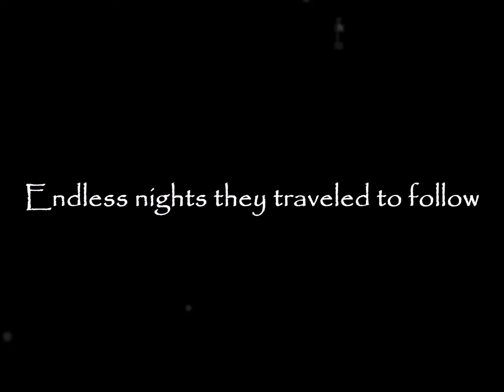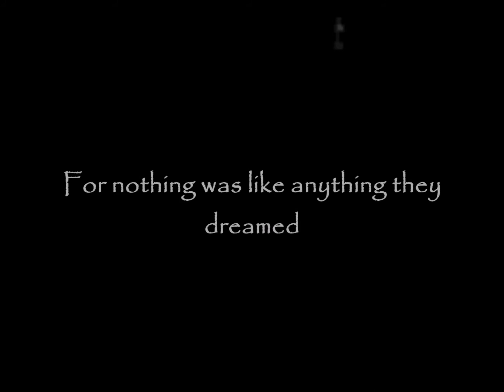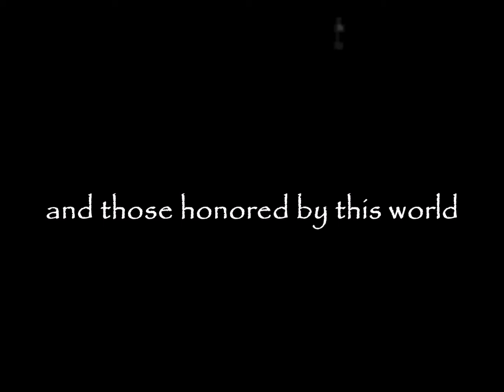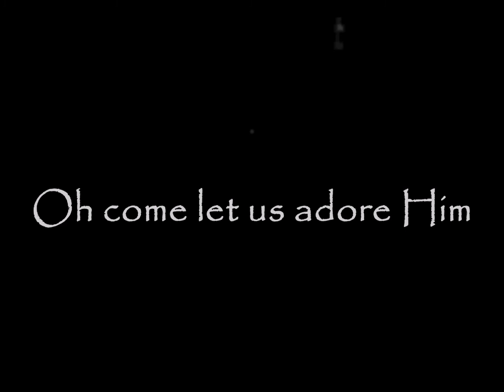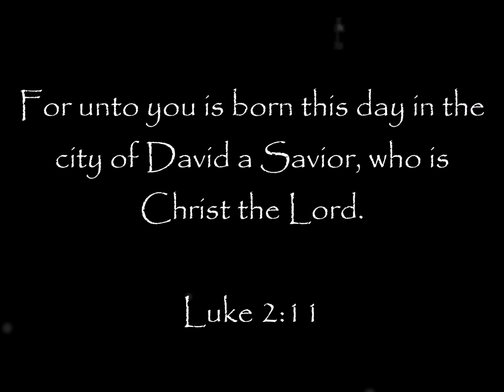Christmas Adore Him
Kari Jobe

Lyric Video